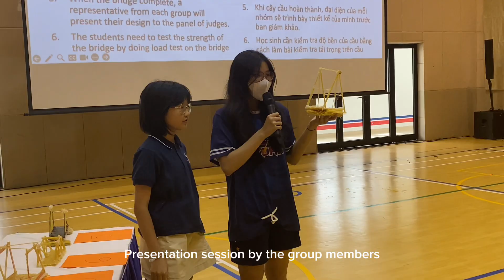DAY 4 - UMPSA INTERNATIONAL CSR PROGRAM AT VIETNAM: Empowering STEM with Vinschool Central Park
UMPSA CSR STEM activities: Empowering STEM activities for students from Vinschool Central Park, Ho Chi Minh City.

14 September 2023 I Vinschool Central Park, Ho Chi Minh City

UMPSA has continued maintaining a strong commitment to empowering and nurturing STEM (Science, Technology, Engineering, and Mathematics) interest among school children. Through a collaboration with Vinschool where this initiative has successfully engaged and inspired young minds in the world of STEM, fostering a passion for learning and exploration. The event was commenced with the welcoming speech from the vice principle of Vinschool and also from the Dean of FTKKP, UMPSA Associate Prof. Ts. Dr Sumaiya. There were 53 students in the range of 12-15 years old that involved in the activity. The students were given a task to compete in the bridge construction using Spaghetti and glue. In this activity, students were encouraged to apply their knowledge and creativity to solve real-world problems. We extend our gratitude to Vinschool for their dedicated partnership and commitment to nurturing STEM interest in school children. Special thanks to all UMPSA members, educators, and volunteers who contributed to the success of this collaboration and inspired the next generation of STEM enthusiasts.